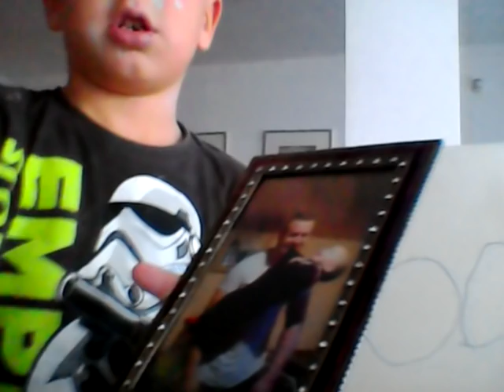Dosadne boginje i kako izdrzati u kuci